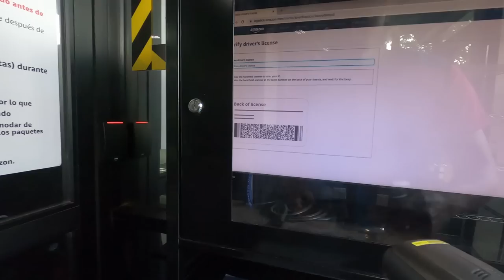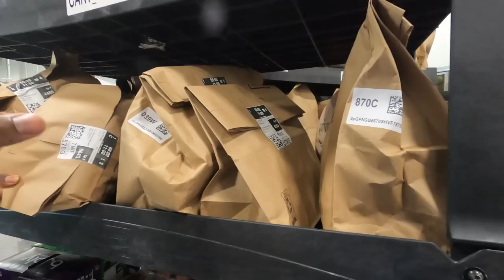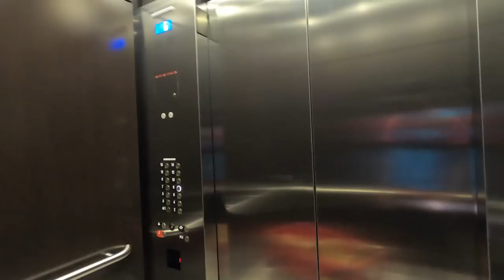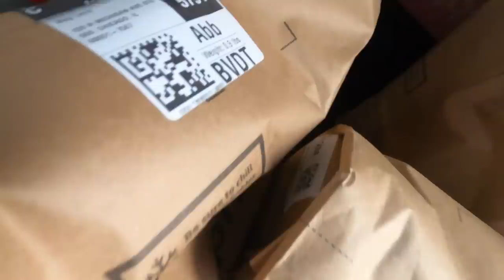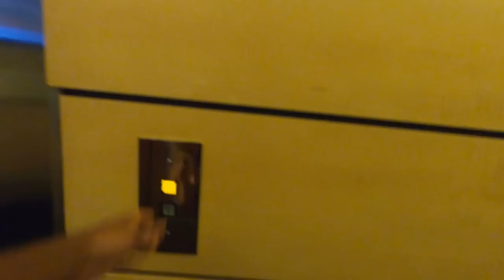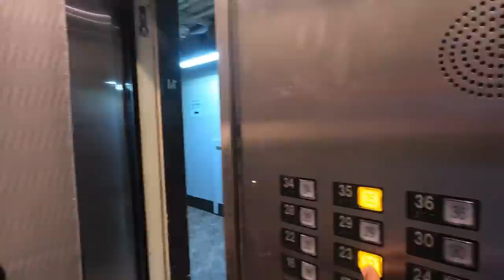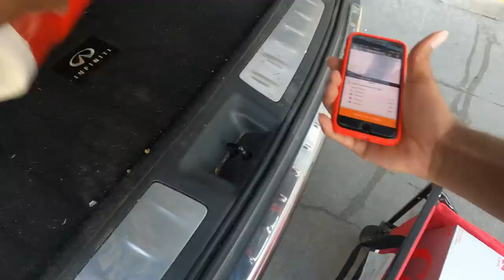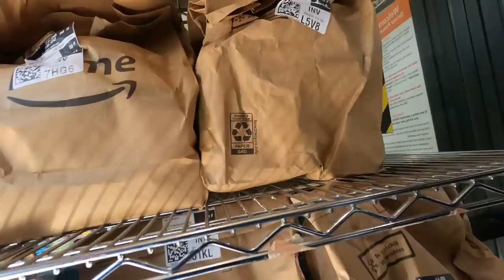Amazon Prime Customer Is Harrassing Me!! I Had To Block Them! 😮